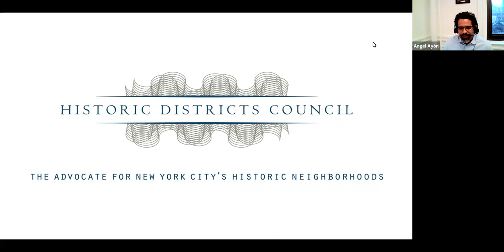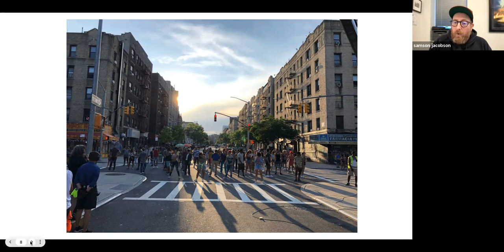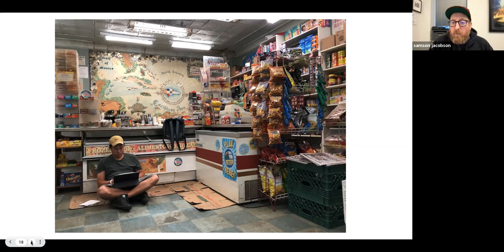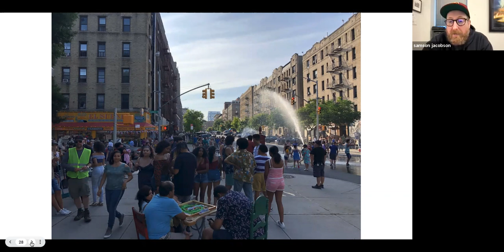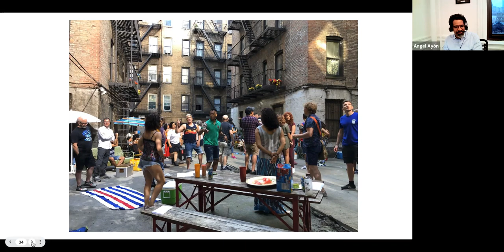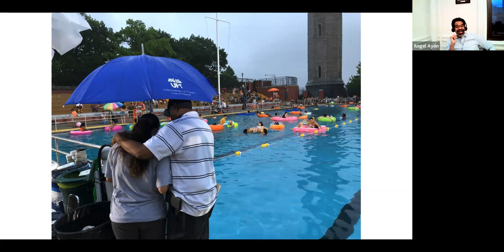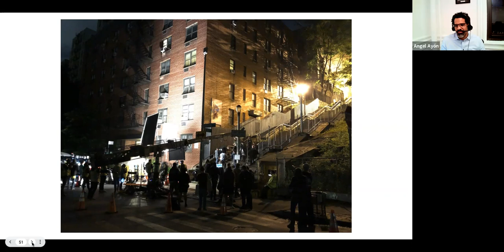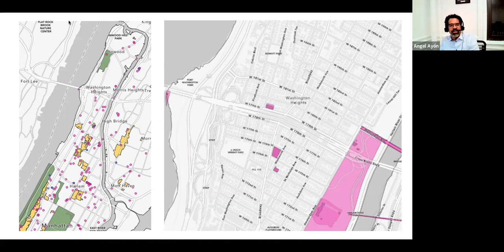In the Heights: A conversation about the movie and the community it celebrates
A conversation about In the Heights, the hit movie musical that celebrates the culture of Upper Manhattan, featuring music and lyrics by Lin-Manuel Miranda.

The movie’s Location Manager, Samsom Jacobson, is joined in conversation with Angel Ayón, HDC advisor and preservation architect. Samsom and Angel explores the logistics of the production and its achievements in depicting the story of so many Caribbean immigrants in New York City.

In the Heights features a variety of characters who portray the unique way of life of Washington Heights residents. It offers an exceptional depiction of the Caribbean culture that has flourished in Upper Manhattan for the past decades and the music that is synonymous with the area’s vitality.